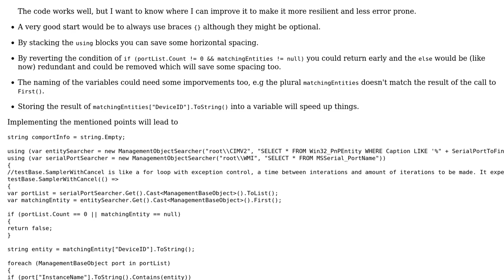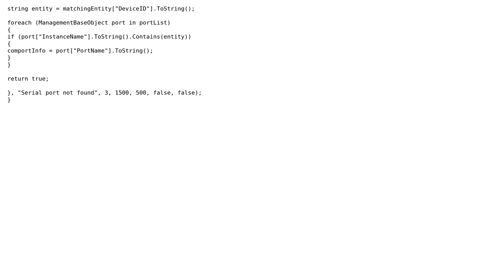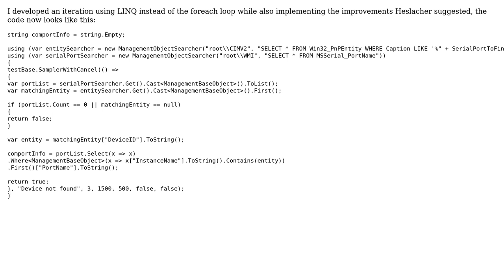Code Review: Find a serial port device through WMI (windows management instrumentation)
With thanks & praise to God, and with thanks to the many people who have made this project possible! | Content (except music & images) licensed under CC BY-SA | Music | Images & others | With thanks to user Oscar Guillamon user Heslacher and the Stack Exchange Network Trademarks are property of their respective owners. You are responsible for your own actions.